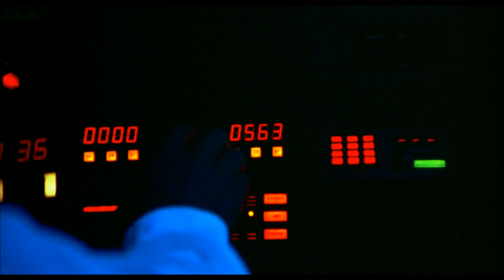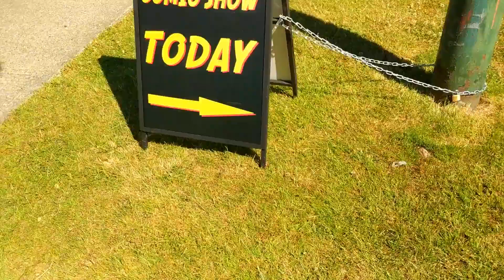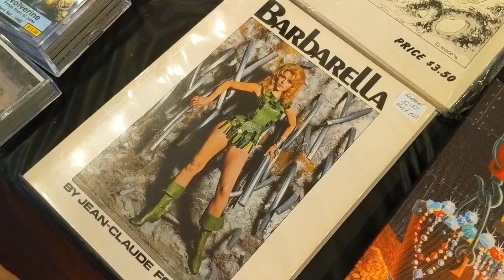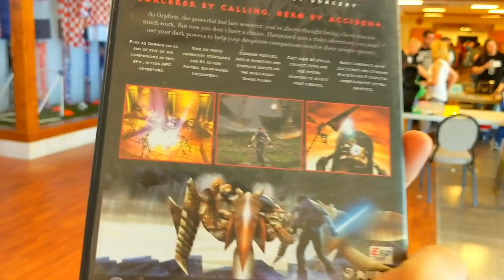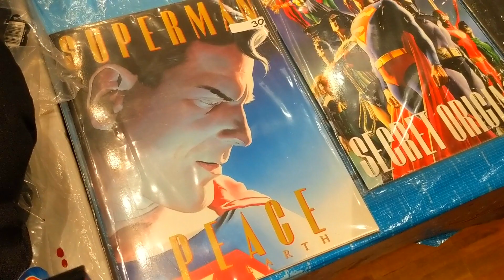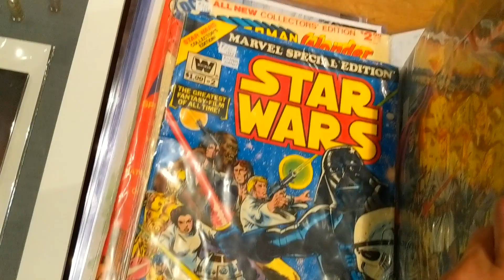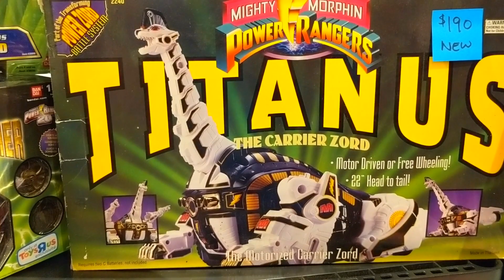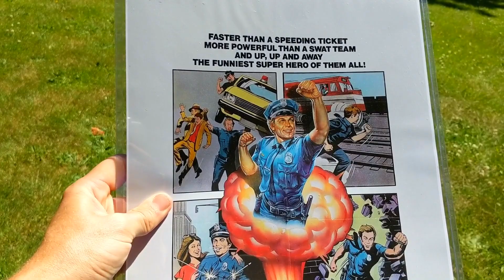Vancouver Comic & Toy Show (June 2018)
Bastich B checks out the Vancouver Comic & Toy show and gives you the full coverage of this excellent event.